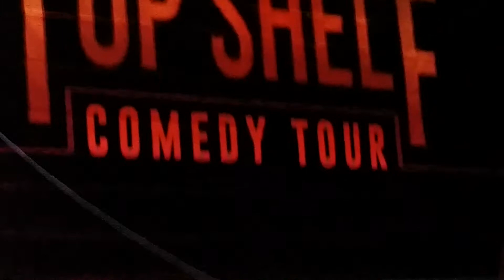Top shelf comedy tour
Bruce Bruce in Portsmouth in 757